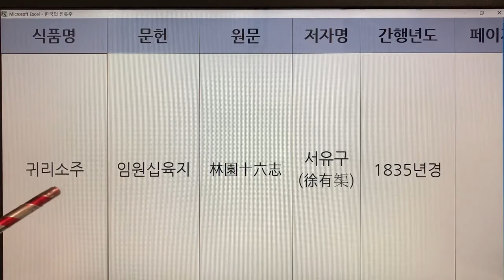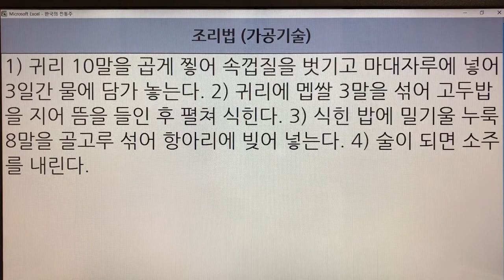한국 전통주(Korean Alcoholic Drinks) 301. 귀리소주 - 임원십육지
1. 전통술 커버이미지 : Korea Traditional liquor로 표시함.
  2. 이미 묶음 영상으로 올렸던 전통술 제목에는 Korea Traditional Sake로 표기함.
  3. 이번에 올리는 각각의 전통술에 대해서는 Korean Alcoholic Drinks로 표기합니다. 범위가 더 넓은 의미로 한국 알콜음료로 적용했습니다.

- 7인치 이상의 태블릿, 노트북, PC 모니터에서 시청하시길 추천드립니다.